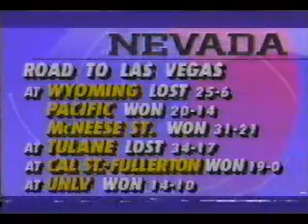Bowling Green vs. Nevada -Las Vegas Bowl 1992-Pt.2